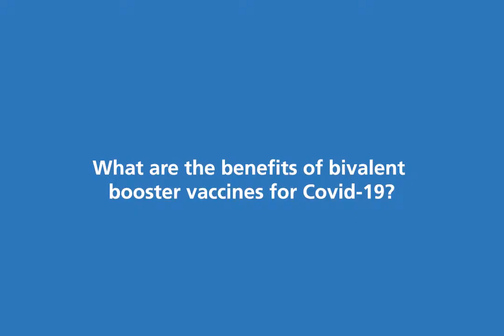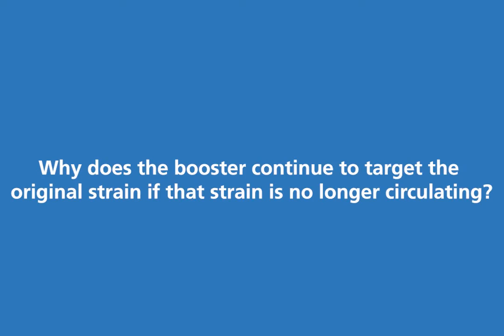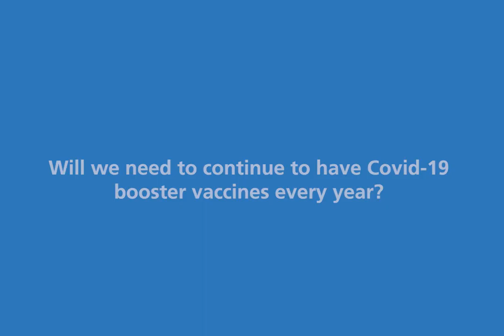All about Covid-19 bivalent booster vaccines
Professor Robin Shattock, the head of mucosal infection and immunity within the department of medicine at Imperial College London and one of the first researchers to work on Covid-19 vaccines, explains the benefits of the latest bivalent booster vaccines in this Trust interview.